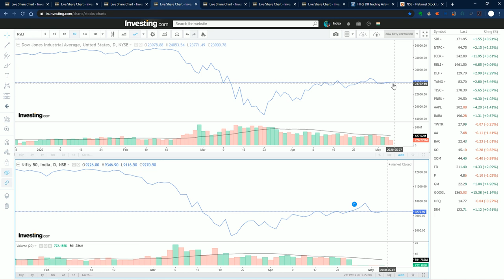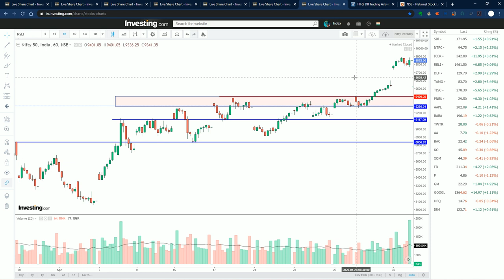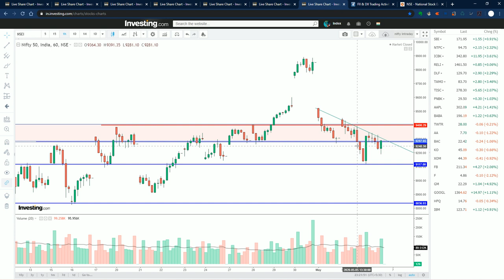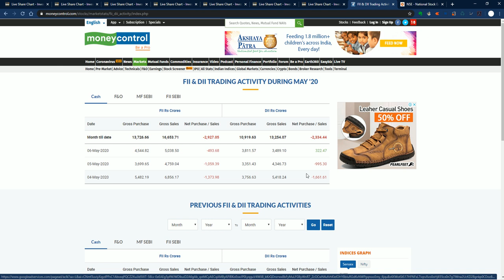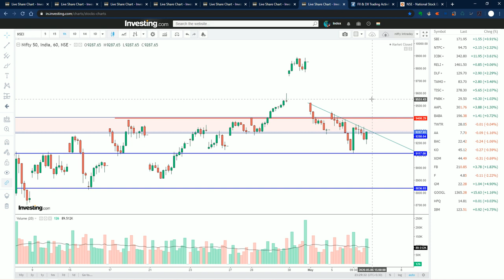Nifty Index Setup Expiry Trading, May 7th Nifty Analysis Tomorrow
நிபிட்டி  அனாலிசிஸ். எளிய முறையில் அதிக தகவல்களோட இந்த பதிவு வீடியோ இருக்கும். ஏழு நம்பகமான டிரேடிங் அமைப்புகள் இதில் ஆழமாக அலசப்பட்டுள்ளது

Nifty Expiry day trading May 7th. Nifty analysis done as of today in this week. What is the current situation of nifty?

7 Trading setups
Price action  analysis
Moving average analysis
Fibonacci Series analysis
Volume analysis
Option chain analysis
US market DOW and Nifty Corelation setup
Divergence analysis

Nifty Analysis done in a easy and understandable manner with clear conclusion to take decision for this week trade 4th May . Important levels are discussed as a bonus tip.
Pure educational video. One can take decisions based on datapoints and setups.
7 important and reliable trading setups are discussed.

List down your queries doubts and questions in the comments section. I will be answering all questions..

Nifty tomorrow
Nifty today
Nifty expiry trading
Nifty expiry setup
nifty 50 07/05/2020
nifty 50 analysis
nse,
nifty future,
intraday trading setup for tomorrow 07th MAY
nifty tomorrow
nifty today chart
nifty chart
nifty charts
nifty chart
nifty options trading strategies 07th MAY 2020
nifty strategy
nifty support and resistance
intraday trading
intraday
trade nifty and bank nifty
Weekly outlook of nifty
nifty outlook